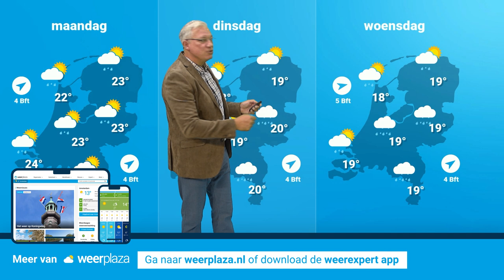Weerbericht: reeks mooie nazomerdagen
het weerbeeld is deze dagen rustig. er zijn zonnige perioden en het blijft droog.